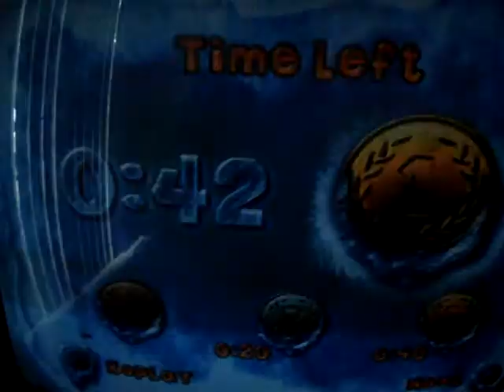Let's Play Happy Feet-P20